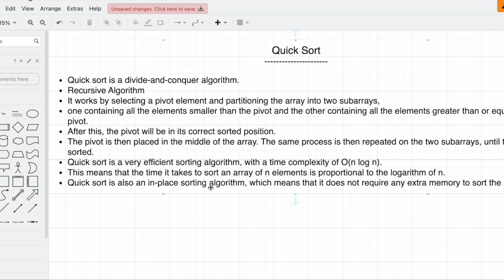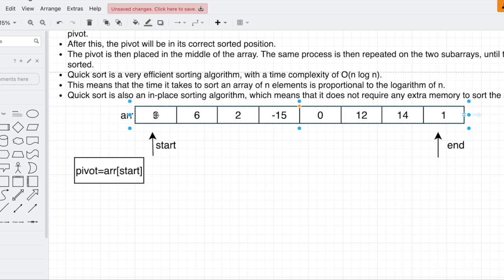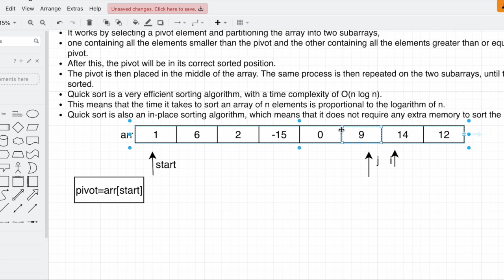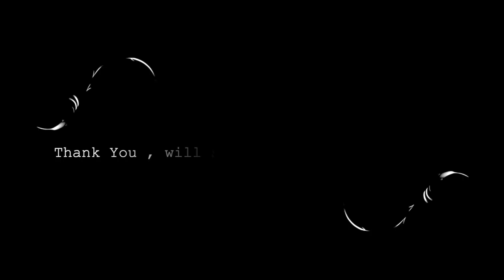08.Quick Sort Part - I (हिंदी) | Theory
Quick sort is a divide-and-conquer algorithm.
Recursive Algorithm
It works by selecting a pivot element and partitioning the array into two subarrays,
one containing all the elements smaller than the pivot and the other containing all the elements greater than or equal to the pivot.
After this, the pivot will be in its correct sorted position.
The pivot is then placed in the middle of the array. The same process is then repeated on the two subarrays, until they are sorted.
Quick sort is a very efficient sorting algorithm, with a time complexity of O(n log n).
This means that the time it takes to sort an array of n elements is proportional to the logarithm of n.
Quick sort is also an in-place sorting algorithm, which means that it does not require any extra memory to sort the array.